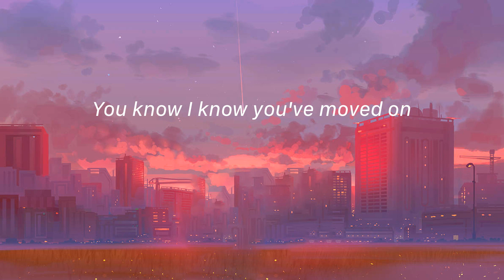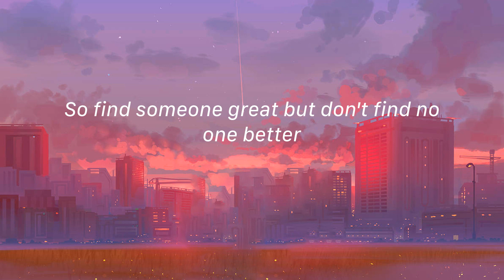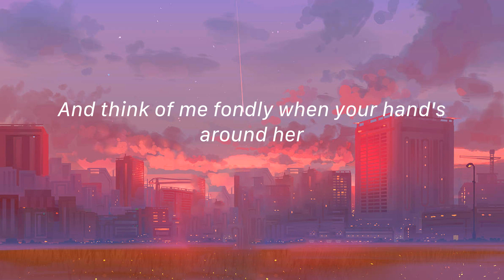happier - Olivia Rodrigo (Lirik)